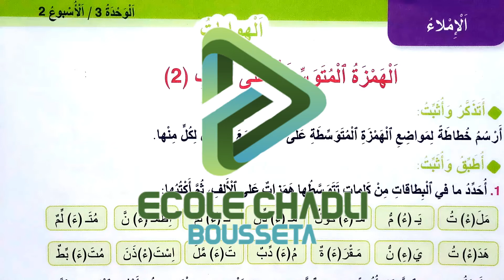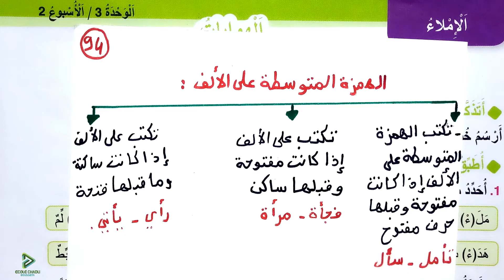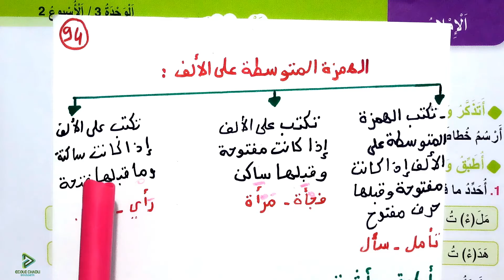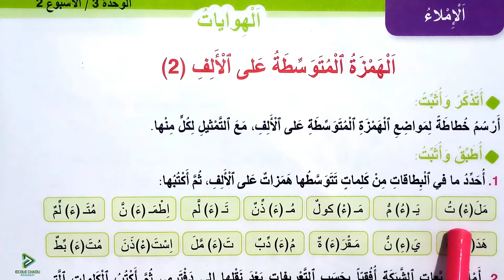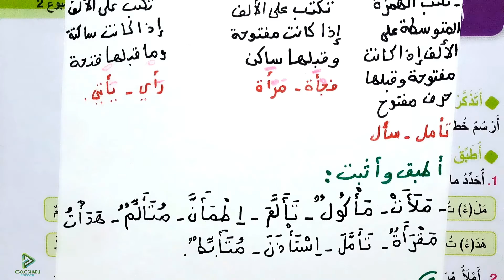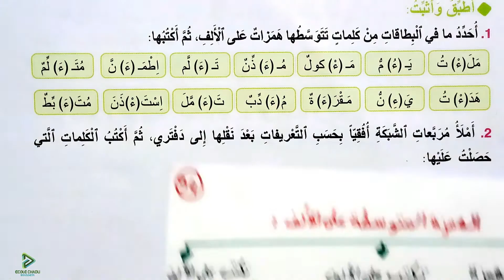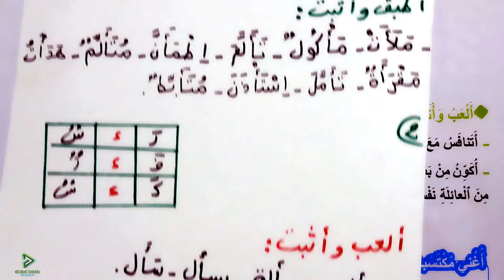واحة الكلمات العربية الرابع ابتدائي الصفحة 94 الإملاء الهمزة المتوسطة على الألف 2